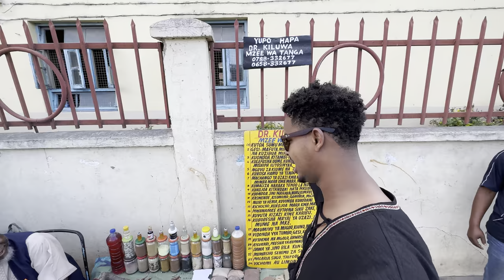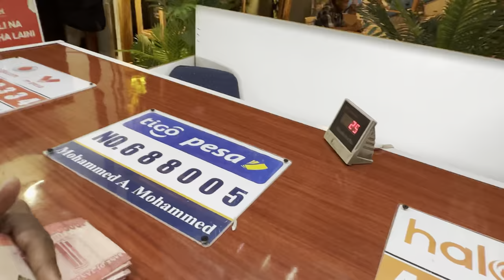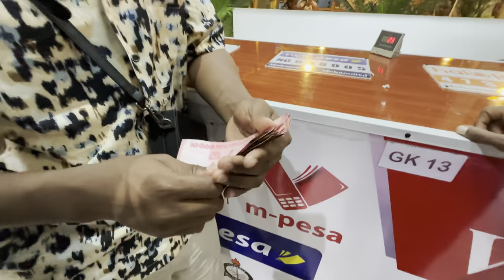Safarkaygii wadanka Tanznia / my journey to Tanzania 🇹🇿